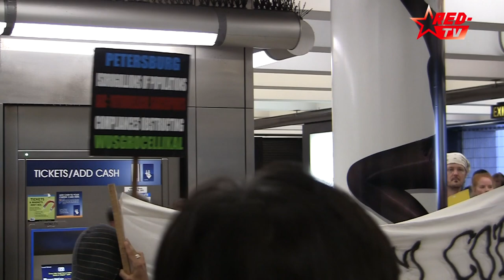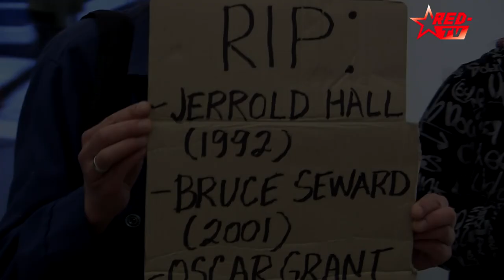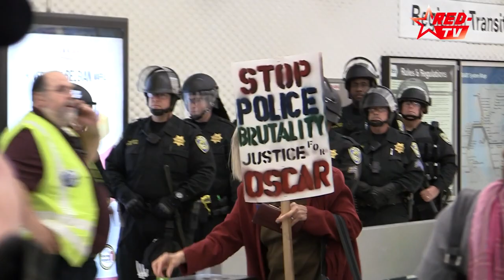Bart Police Protest 09.08.11 part 1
Demonstrators at Powell BART Station on Sept. 8, 2011:
The plan for this action was developed by a group of folks who come from different communities and organizing initiatives, it is not just a "No Justice No BART" production. Our groups intend to "protest" outside of the fare gates, inside the Powell BART station (you will not need a ticket to join us). We have made this strategy public and announced the action well ahead of time, to preempt some of the disingenuous media furor around "inconvenienced" passengers and to create a "Catch-22" for BART.

Since BART has been very clear in insisting that we should "protest outside the fare gates", they will have a choice. If we mobilize enough people, in order to keep riders moving into and out of the station, they will have to open the emergency exits and let folks ride for free, just as they do for all sorts of big sporting events, antiwar protests, and even past No Justice No BART protests.

On the other hand, if BART police decide to close the station, or otherwise interfere with or attack our protest outside the fare gates, we have made it clear that we are prepared to respond by moving the protest to other stations and/or inside the fare gates. If they choose this course of action, BART will be demonstrating that their "free speech zones" are bullshit, and they will be taking responsibility for causing a major disruption to their passengers.

We view this action as a tactical assay to see if we can protest in a way that inconveniences BART administrators but not BART passengers. At the same time, our overall strategy has not changed and we affirm our rationale for bringing protest inside BART stations and trains. Any blame for any inconvenience caused by such protests should be placed on the spineless and amoral BART Board of "Directors", and the cops they permit to harass, brutalize, and murder BART passengers. Anyone complaining about inconvenienced commuters should be politely reminded that "police murder is inconvenient".